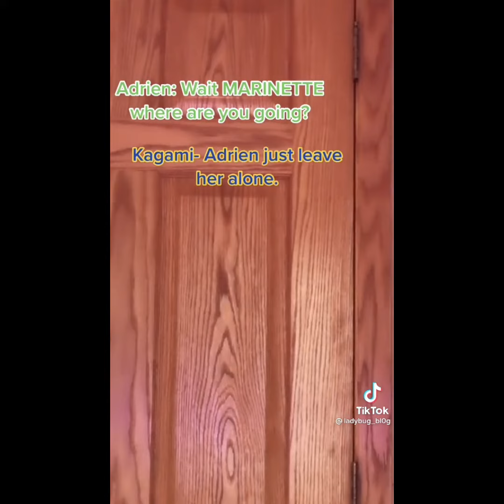Mha react to savage deku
I lost my account I hope y’all have a good day because mine is horrible